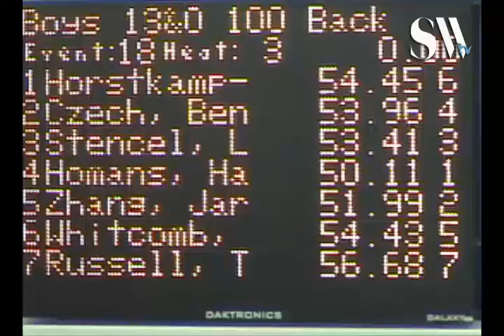Swimming World Classic Recap Day 2